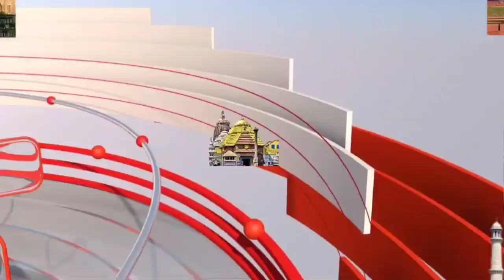11 सब मोहर्रम की बहुत ही धूम से हजरत इमाम हुसैन का हजरत इमाम हुसैन का जश्न मनाया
जिला सीतापुर थाना तालगांव तहसील बिसवन पोस्ट साल गांव मदनपुर 11 सब मोहर्रम की बहुत ही धूम से हजरत इमाम हुसैन का हजरत इमाम हुसैन रजि अल्लाह तला अन्हू का जश्न मनाया गया किसी भी प्रकार का कोई विवाद नहीं हुआ जिसमें पुलिस प्रशासन मौजूद मन्नापुर के रयान बिरादरी के लोगों ने चंदा लगाकर अपनी बिरादरी में यस एन हजरत इमाम हुसैन रजि अल्लाह तला अन्हू का बड़े जोर शोर से मनाया जिला सीतापुर थाना तालगांव तहसील बिसवन में एक गांव मदनपुर है जिस गांव में यह जश्न मनाया गया हजरत इमाम हुसैन रजि अल्लाह तला अन्हू का 11 सप्ताह